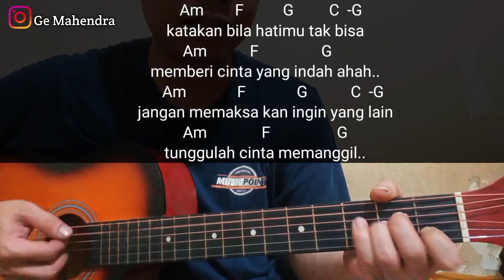Kunci Gitar Lagu YAKIN - Radja | Chord Mudah Semua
Berikut kunci gitar lagu yakin dari radja aku buat dengan chord gampang semua semoga bermanfaat